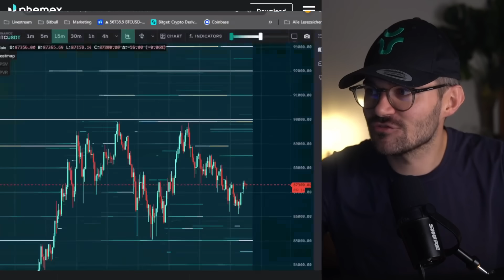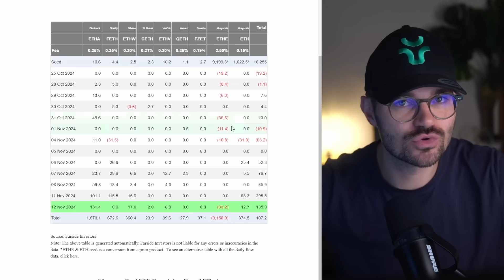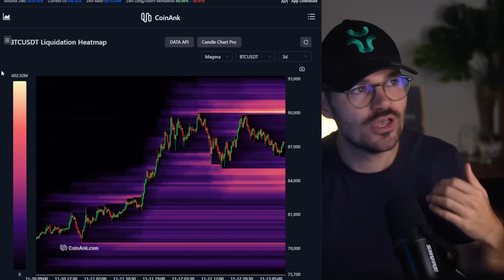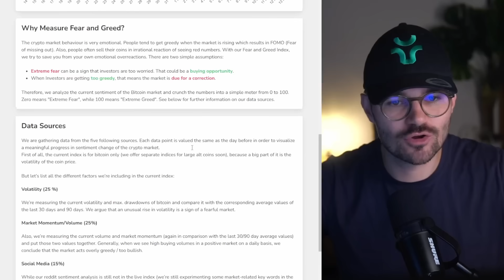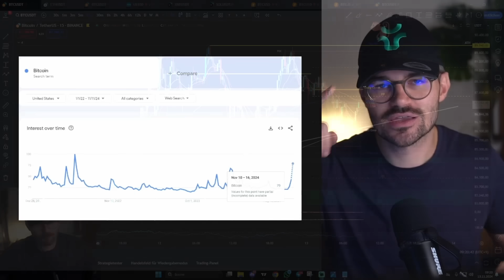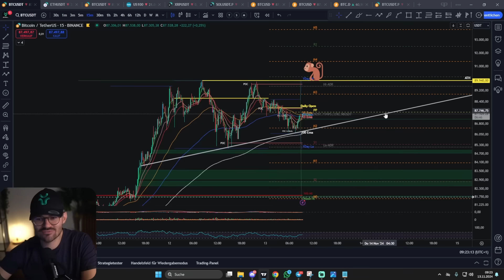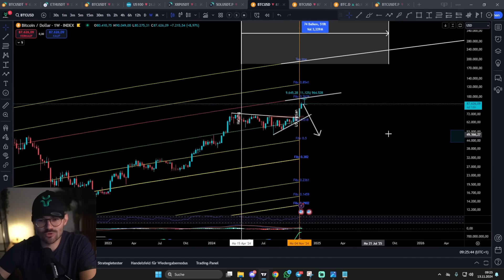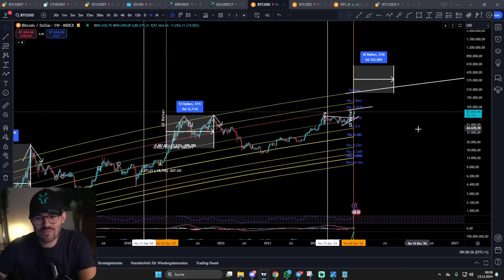Krypto: Die Wahrheit über die Bitcoin Zyklen! DAS sagt dir KEINER! (Sei vorbereitet!)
Jetzt 100% kostenlos Krypto Trading lernen: Erhalte Videokurse von Profitradern, eine exklusive Trading Community, Analysen, News, und die Möglichkeit, bis zu $6.000 an Preisen zu gewinnen. Und das komplett kostenlos.

💻 MEHR CONTENT 💻

⏱ Timestamps
00:00 Intro
01:29 Tradeupdate
02:58 Bitcoin und Ethereum Spot ETFs
04:48 Liquidations und Fundig Fees
07:33 Wirtschaftsdaten
08:44 Bitcoin Zyklen lügen nicht!
11:55 Sehen wir ein Double Top?
15:30 Indikatoren kühlen sich ab!
16:06 Langfristiger Ausblick

✉️ Geschäftliche Anfragen ✉️